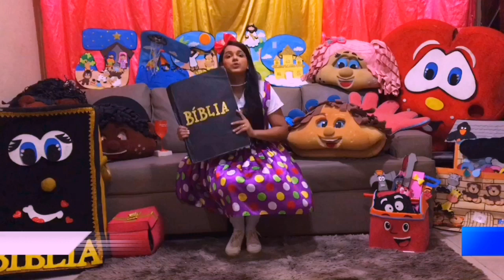Culto doméstico Turminha da tia Dany - 31/03/2020